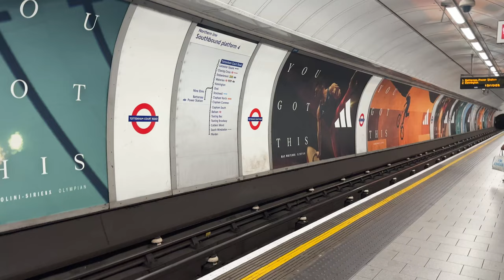Adidas x Office Collab Café: A Fusion of Style & Sips! ☕👟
Experience the perfect blend of fashion and flavour at the Adidas x Office Collab Café! In this stylish vlog, join me as we explore this unique pop-up, where sneaker culture meets café culture. This collab is a must-see for sneakerheads and coffee lovers alike, from exclusive footwear drops to delicious drinks. Press play, indulge in the vibes, and celebrate this fusion of style and sips together! 🎥✨